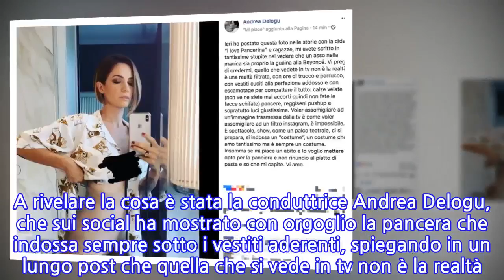“Quello che vedete in tv non è reale”. La nota conduttrice pubblica questa foto e...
“Quello che vedete in tv non è reale”. La nota conduttrice pubblica questa foto e il...